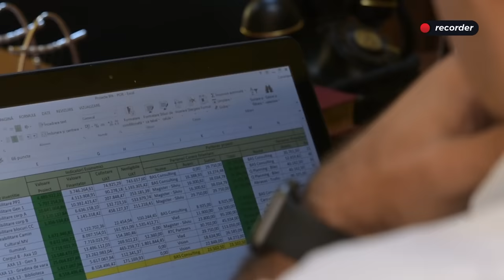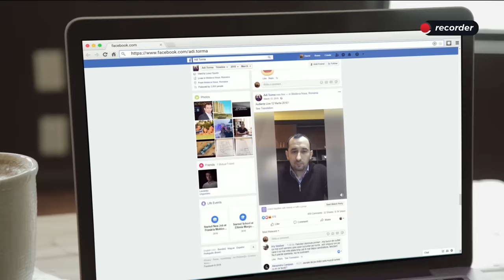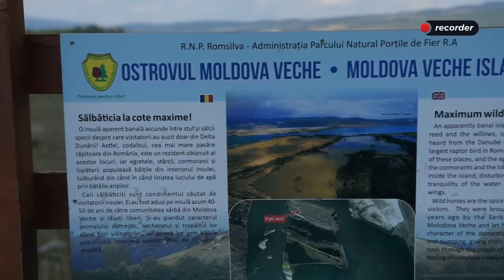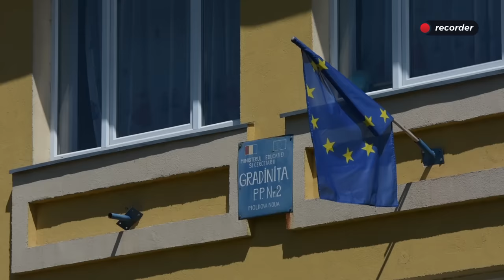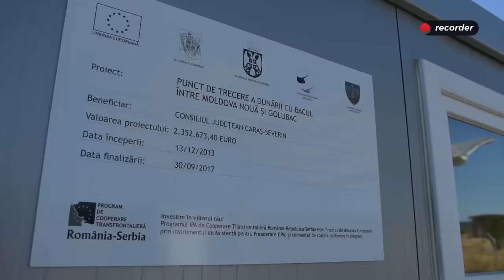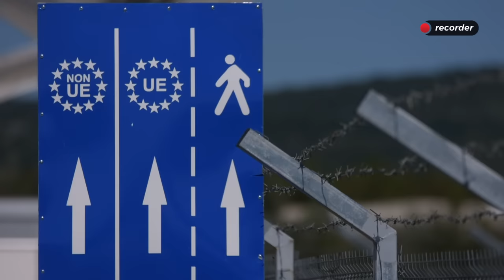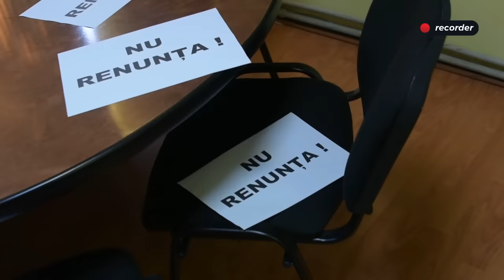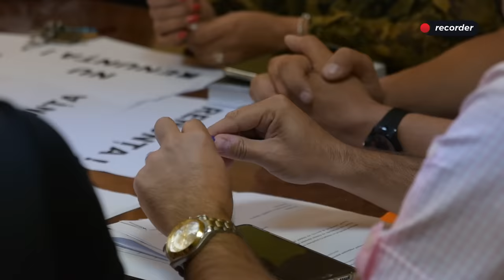DOCUMENTAR RECORDER. Primar în preaviz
Un antreprenor de succes renunță la afacerile lui pentru a ocupa funcția de primar în Moldova Nouă, un orășel cu 12.000 de locuitori din judeţul Caraş-Severin. Promite că va revitaliza economia locală și că va schimba din temelii felul în care funcționează administrația.

După trei ani de mandat, primarul Adrian Torma recunoaște că nu și-a putut ține promisiunile. Pe 31 iulie 2019 anunță în Consiliul Local că urmează să-și dea demisia din funcție. Am mers la Moldova Nouă să vedem cum se termină această poveste.

Recorder este o publicație online construită de o echipă de jurnaliști în jurul acestor principii: jurnalism onest, făcut cu pasiune și pus în serviciul public. Puteți susține proiectul Recorder printr-o donație aici sau aici